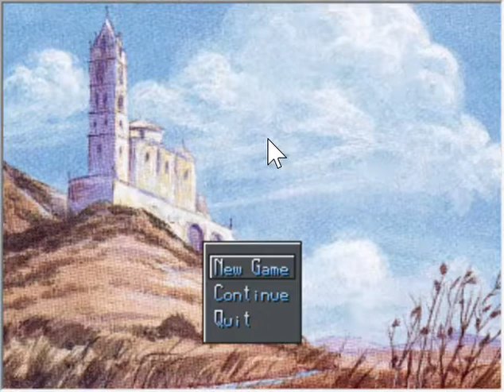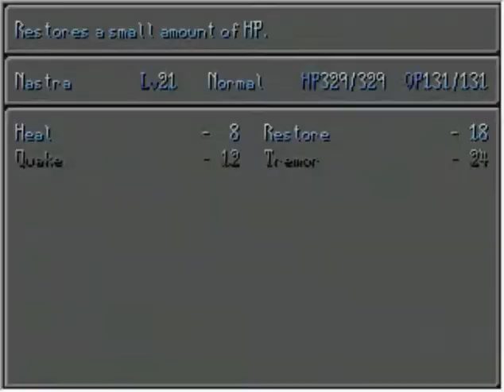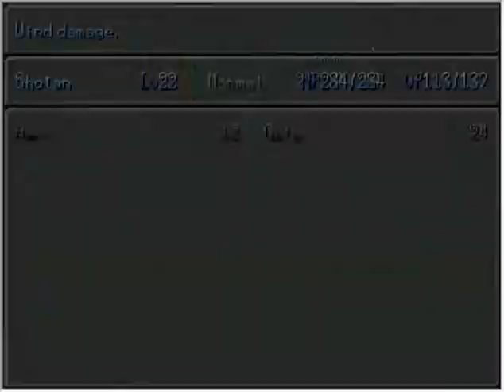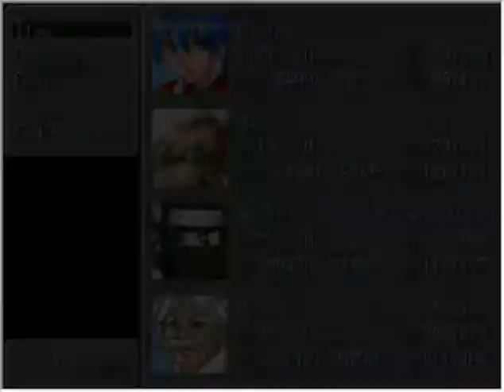Let's Play Legion Saga II - Part 17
Developed by Kamau in 2002, Legion Saga II is a fantasy game set in a medieval world on the brink of war. It's regarded as one of the classic games of the early RPG Maker 2000 era, and focuses on creating an experience similar to the Suikoden series of games.